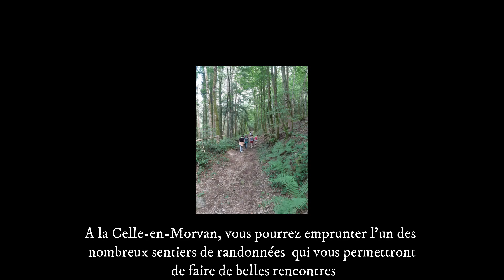LA CELLE EN MORVAN